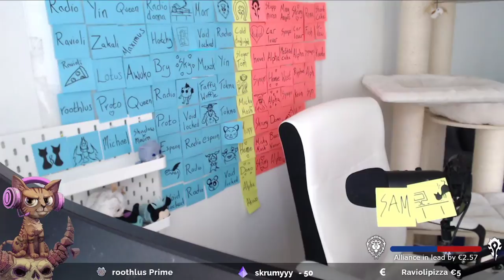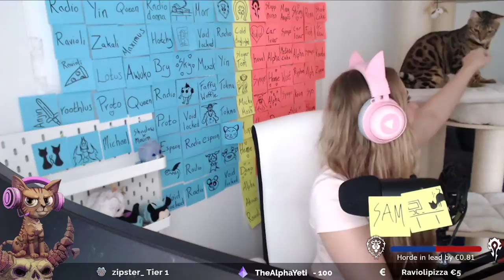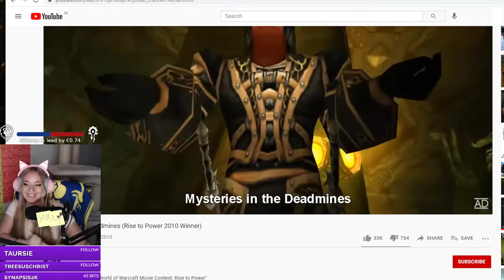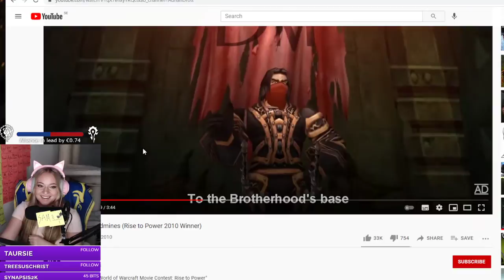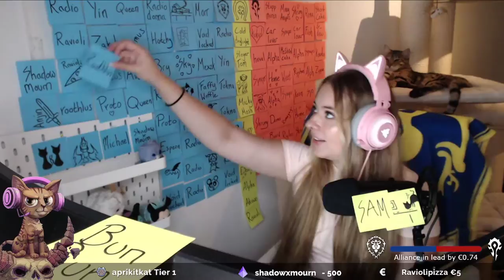Stream Archive: 2021.08.13 - Final Fantasy XIV, Leveling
0:00:00 - Countdown
0:07:23 - Just Chatting
0:26:40 - Final Fantasy XIV Leveling
2:25:59 - Mid Stream Break
2:30:08 - Final Fantasy XIV Leveling
6:29:18 - Post-Gaming Chat